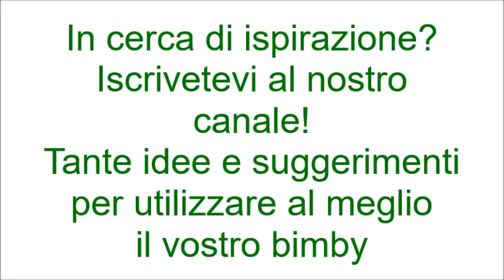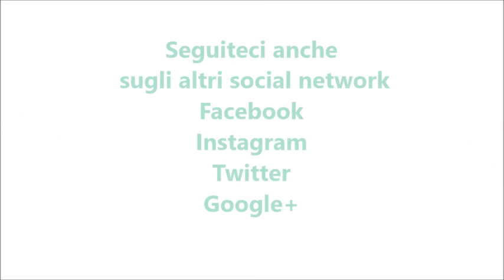Pesto di melanzane per bimby TM6 TM5 TM31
Ingredienti:
300 g di pomodori tipo piccadilly o pachino
300 g di melanzane tagliate a cubetti
60 g di olio e.v.o.
60 g di parmigiano
30 g di basilico
1 spicchio d'aglio
sale q.b.